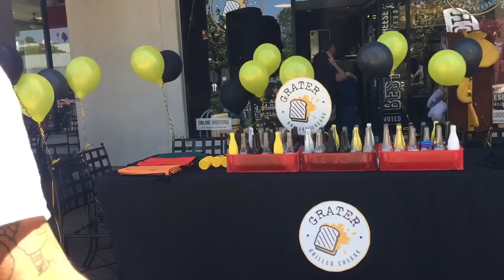Adopting a Dog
It seems like every other vlog is titled this and it’s never true.